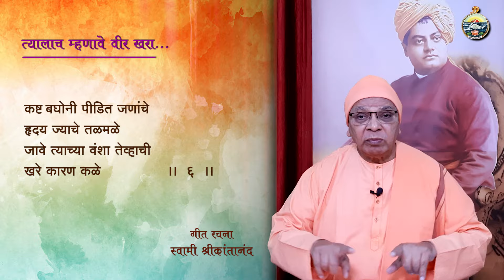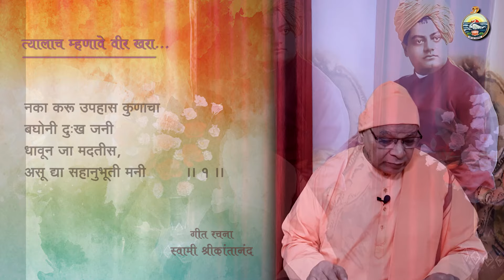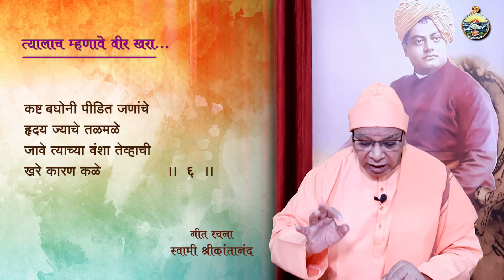41.त्यालाच म्हणावे वीर खरा - स्वामी श्रीकांतानंद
41. त्यालाच म्हणावे वीर खरा,
जीवन सौंदर्य सूत्र

स्वामी श्रीकांतानंद
रामकृष्ण मठ पुणे